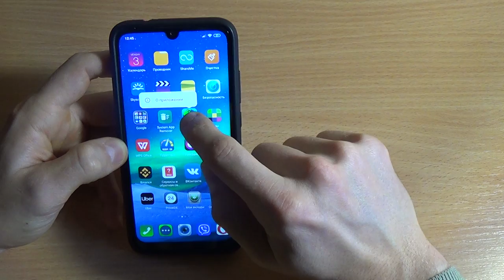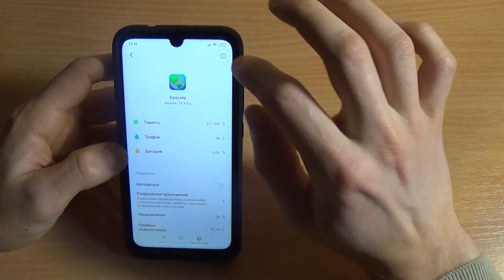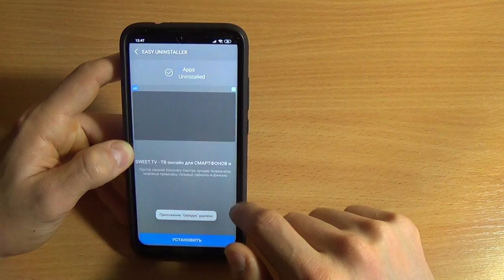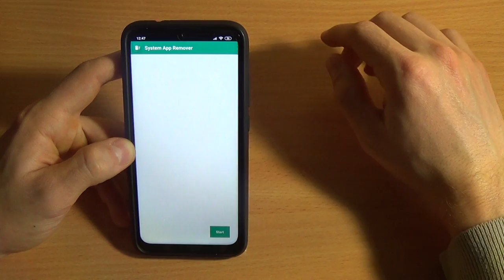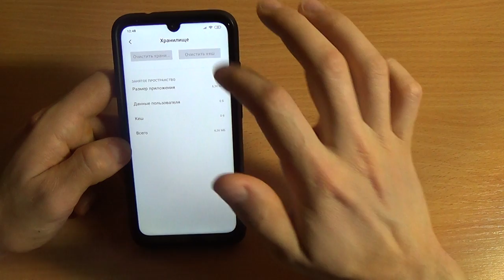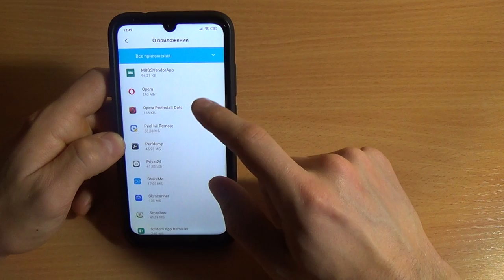Как заморозить системные приложения на андроид за 3 минуты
В видео коротко и понятно вы узнаете:
Как удалить системные приложения на андроид за 3-5 минуты
КАК УДАЛИТЬ встроенные Приложения Xiaomi БЕЗ ПК И ROOT ПРАВ
Как удалить стандартные приложения на Android без Root
Удаление надоедливых системных приложений с Андроида
КАК МОЖНО БЫСТРО ЧИСТИТЬ СВОЙ XIAOMI ОТ СТОКОВЫХ ПРИЛОЖЕНИЙ НА MIUI 11
Как парализовать системные приложения на андроид за 3 минуты